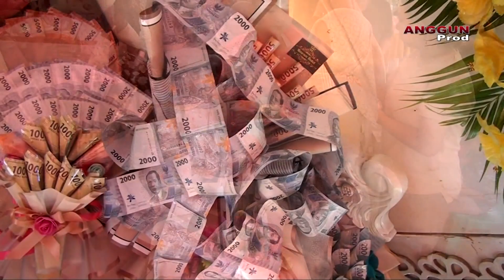BAGI BAGI KUE # ACARA ULANG TAHUN # EVI AVIESTA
Bapak.Edi Suwanto ( Nanang ) / Ibu.Sukini.Dalam Rangka Rasulan & Khotmil Qur'an.Evi Aviesta.Hari Rabu.Tgl.05 ~ Juli ~ 2023.Ds.Gadingan Blok Bonzer.Rt.010/003.Kec.Sliyeg ~ Indramayu.